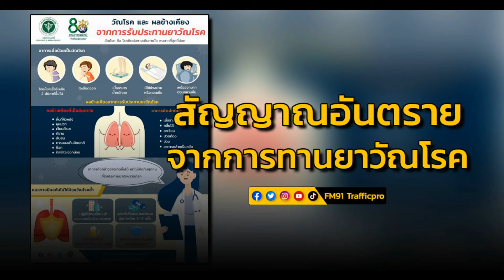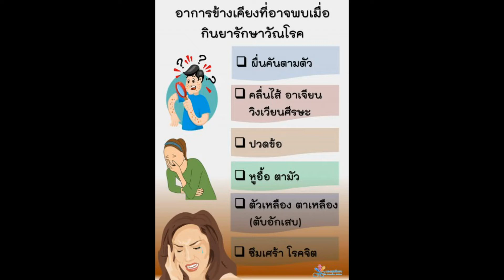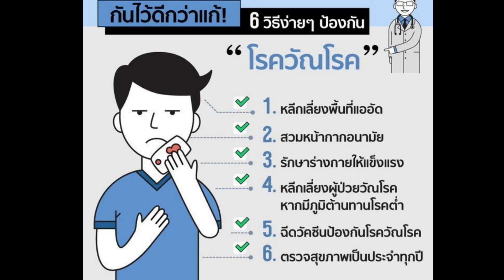แพทย์เตือน!! สัญญาณอันตรายจากการรับประทานยารักษาวัณโรค ที่อาจพบได้ในผู้ป่วยบางราย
นายแพทย์สมศักดิ์ อรรฆศิลป์ อธิบดีกรมการแพทย์ กล่าวว่า วัณโรค เป็นโรคติดต่อทางเดินหายใจ สามารถเกิดขึ้นได้ทุกส่วนของอวัยวะทั่วร่างกาย อาทิเช่น ต่อมน้ำเหลือง กระดูกสันหลัง ข้อ ลำไส้ เยื่อหุ้มสมอง แต่ที่พบมากที่สุด คือ ที่ปอด การติดต่อและการแพร่กระจายของวัณโรคเข้าสู่ร่างกาย เกิดจากผู้ที่รับเชื้อหายใจรับเชื้อโรคที่ปะปนอยู่ในละอองฝอยล่องลอยในอากาศเข้าสู่ปอด ในขณะที่ผู้ป่วยวัณโรคไอ จาม บ้วนน้ำลาย ขากเสมหะ ซึ่งผู้ป่วยวัณโรคปอดมักจะมีอาการสำคัญ ได้แก่ ไอแห้งๆเรื้อรังติดต่อกันนาน 2 สัปดาห์ขึ้นไปอาจมีเลือดออกร่วมด้วย น้ำหนักลด เบื่ออาหาร อ่อนเพลีย มีไข้ช่วงบ่าย หรือตอนเย็น และเหงื่อออกมากในตอนกลางคืน

นายแพทย์เอนก กนกศิลป์ ผู้อำนวยการสถาบันโรคทรวงอก กรมการแพทย์  กล่าวเพิ่มเติมว่า วัณโรคสามารถรักษาหายได้ หากปฏิบัติตามคำแนะนำของแพทย์อย่างเคร่งครัด และรับประทานยาต่อเนื่องจนครบแผนการรักษา เนื่องจากขั้นตอนการรักษาจะต้องใช้ยาหลายชนิดร่วมกันและใช้เวลา ผู้ป่วยบางรายอาจพบอาการไม่พึงประสงค์จากการรับประทานยาวัณโรคปอด โดยอาการดังกล่าวอาจเกิดขึ้นได้ แต่ไม่เกิดกับทุกคนที่รับประทานยารักษาวัณโรค ซึ่งผลข้างเคียงจากการรับประทานยาวัณโรคแบ่งออกเป็น 2 ชนิด คือ  1. ผลข้างเคียงที่เป็นอันตรายต่อร่างกาย เช่น พบผื่นที่ผิวหนัง หูหนวก เวียนศีรษะ ดีซ่าน สับสน การมองเห็นผิดปกติ ช็อก ปัสสาวะออกน้อย ผู้ป่วยต้องหยุดรับประทานยาทุกชนิดทันที และรีบมาพบแพทย์  2. ผลข้างเคียงที่เกิดอาการผิดปกติเล็กน้อย เช่น เบื่ออาหาร คลื่นไส้ อาเจียน ปวดท้อง ง่วง อาการคล้ายเป็นหวัด ผู้ป่วยไม่ต้องหยุดรับประทานยา แต่ควรมาปรึกษาแพทย์เพื่อให้แพทย์ทำการพิจารณาการรักษาเพิ่มเติม  เมื่อรักษาไประยะหนึ่งและอาการทุเลาลงผู้ป่วยไม่ควรหยุดรับประทานยาเอง เนื่องจากจะทำให้เชื้อวัณโรคพัฒนาขึ้นส่งผลให้เชื้อทนต่อยาที่เคยรักษา จนเกิดอาการวัณโรคดื้อยา ส่งผลต่อการรักษาโรคได้ ดังนั้นปัจจัยที่สำคัญที่สุด คือ ผู้ป่วยต้องให้ความร่วมมือในการรับประทานยาอย่างต่อเนื่อง และหมั่นสังเกตอาการตนเอง หากมีอาการผิดปกติให้รีบมาพบแพทย์ทันที ไม่ควรหยุดยาเองโดยเด็ดขาด

สำหรับข้อควรระวังในการใช้ยาในผู้ป่วยวัณโรคมีดังนี้

1. หญิงที่ตั้งครรภ์ หรืออยู่ในระหว่างให้นมบุตร ควรแจ้งแพทย์ทุกครั้ง
2. ควรรับประทานยาพร้อมน้ำเปล่า (งดนม) ก่อนหรือหลังรับประทานอาหารอย่างน้อย 2 ชม. เพื่อให้การดูดซึมมีประสิทธิภาพ
3. หากลืมรับประทานยาภายใน 12 ชั่วโมง สามารถรับประทานยาได้ตามปกติ หรือหากลืมรับประทานยาเกิน 12 ชม. ให้ข้ามมื้อนั้นไปและรับประทานมื้อต่อไปตามปกติ

เพื่อป้องกันไม่ให้ผู้ป่วยกลับมาป่วยเป็นวัณโรคซ้ำ ผู้ป่วยควรปฏิบัติตนตามคำแนะนำแนวทางการรักษาของแพทย์อย่างเคร่งครัด และควรดูแลตนเองให้แข็งแรงอยู่เสมอ หมั่นตรวจสุขภาพปีละ 1- 2 ครั้ง ควรหลีกเลี่ยงสถานที่แออัด อากาศไม่ถ่ายเท งดการสูบบุหรี่ และเครื่องดื่มแอลกอฮอล์ และหมั่นสังเกตอาการตนเองหากพบว่ามีอาการไอเรื้อรังเกิน 2 สัปดาห์ หรือมีความเสี่ยงสัมผัสใกล้ชิดกับผู้ป่วย ควรรีบพบแพทย์  เพื่อตรวจวินิจฉัยโรค